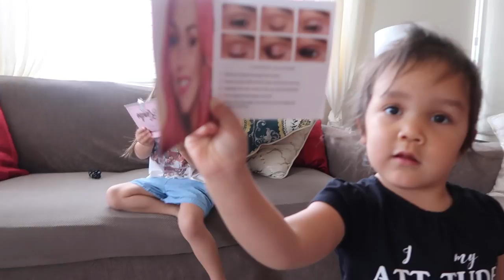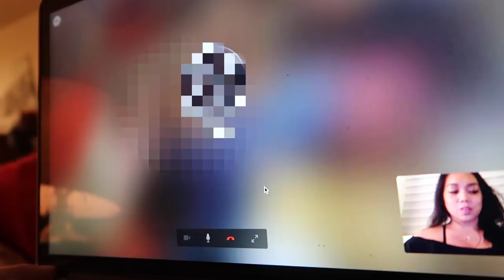WAS THAT A GHOST? - August 30, 2017 - ItsJudysLife Vlogs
Judy's Links

Benji's Links

Vlog Camera We Use:

Blendtec Blender